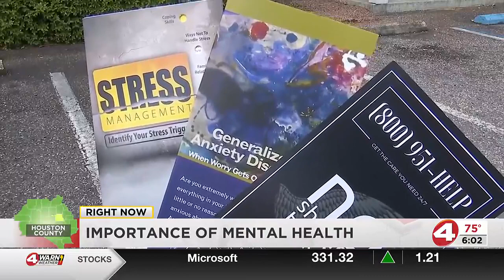Importance of mental health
Ebony Crews, the Chief Compliance Officer with SpectraCare, joins News4 at 6 to talk about what the Wiregrass needs to know about suicide prevention.